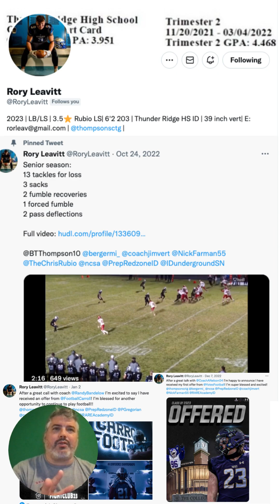Rory Leavitt Does it All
Speed Kills- Became the Fastest Athlete You Have Ever Been for only $2.99 Go Here Now

Are you looking to get a scholarship and need help? Go here now

Compete and Get looked at at Football Camps now go

Are you looking to get recruited for football. . Over 50 athletes have already received D1 offers from these promos by Coach Schuman and Mike Farrell.
If you are looking to get scholarship offers then you must do this...we have 100% placement go

 right away and get all the great updates

Coach Schuman's channel is focused on helping you become the best you whether that's an athlete, in business, in football or in life.

He can be followed at
@coachschuman on twitter
@coachschuman on tik tok
@coachschuman on instagram

If you are an athlete looking to get your name out there go and fill out the info to go directly to over 5000 college coaches for FREE.
If you really want to explode and get recruited, you must do this now...Go here to find out more